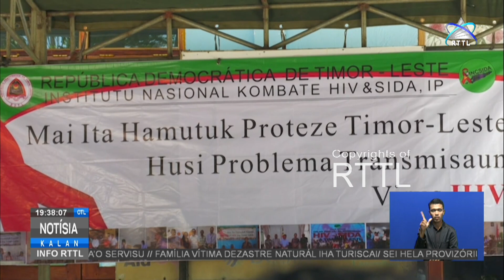Ministériu Saúde Rejista Kazu Pozitivu HIV SIDA 120 Iha Munisípiu Bobonaro